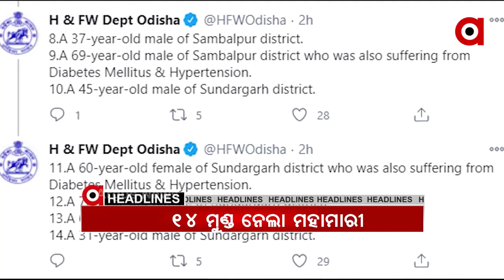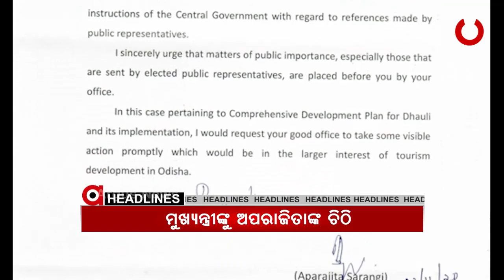4pm headline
ନୟାଗଡ ପରୀ ଅପହରଣ ଓ ହତ୍ୟା ମାମଲାରେ ହାଇଡ୍ରାମା...

କଟକ ଫାଇନାନ୍ସ କମ୍ପାନୀ ଲୁଟର ପର୍ଦ୍ଦାଫାଶ

ନାଗାର୍ଜୁନ ବେଶ ପାଇଁ ତ୍ରିସ୍ତରୀୟ ସୁରକ୍ଷା

ରାଜ୍ୟରେ ଆଜି 642 କରୋନା ପଜିଟିଭ ଚିହ୍ନଟ

ମାଓବାଦୀଙ୍କ ହାତରେ ଇଜ୍ରାଏଲ ବନ୍ଧୁକ ଏକ୍ସ 95...